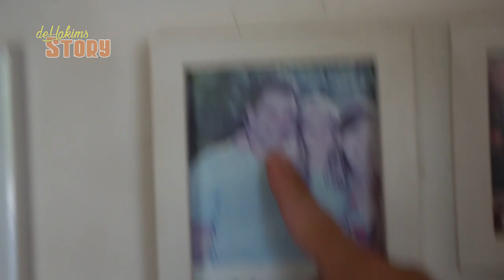RUMAH TERBESAR DI TRENGGALEK TAPI BANYAK ILUSINYA..!!